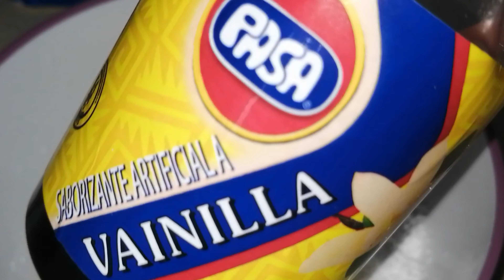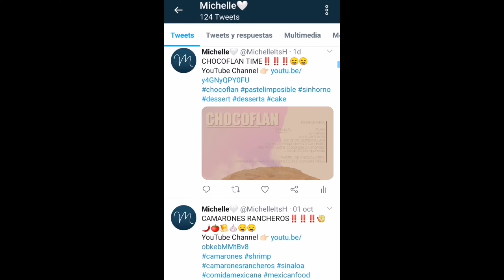Como Hacer FLAN DONUTS 🍮🍩 | DONAS RELLENAS CON CUBIERTA DE CARAMELO | CARAMEL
✨✨✨TE MANDO BUENAS VIBRAS✨✨✨

INGREDIENTES:

MEZCLA 1:
-90 ml de Leche Tibia
-1 Cucharadita de Levadura Instantánea
-1 Cucharada de Azúcar

MEZCLA 2:
-180gr de Harina de trigo 🌾
-1/2 cucharada de Polvo para hornear
-1 yema de Huevo
-20 gr de Margarina con sal 🧈

COBERTURA:
-1 tza de Azúcar granulada

RELLENO:
-100 gr de Queso crema (Queso Philadelphia)
-1 tza de Azúcar glass
-1 cucharada de Vainilla